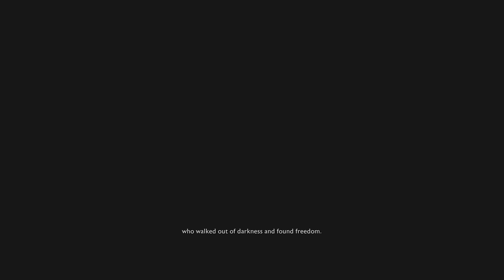Shadow of War Story S4 EP#3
This chapter comes to an end tonight, or today depending on when you're watching this and where you live. I want to take this time to say thank you to everyone who's been with me for the LONGEST time, and even the people who just recently jumped on board and made your presence known. We're not done yet though, we've still got one more series on this game to complete. I'll see you guys on Blade of Galadriel.